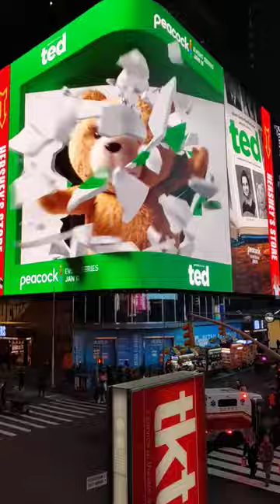Giant Teddy Bear in Times Square